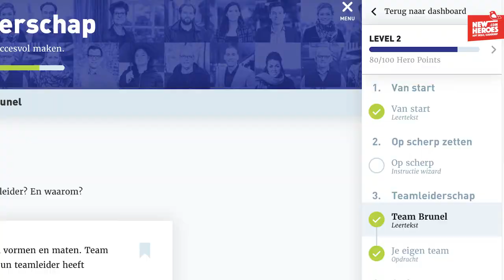Video #3 'Teamleiderschap' met captains Kees & Stefan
Onze captains Kees Akerboom en Stefan Wessels volgen beiden de leerreis 'Teamleiderschap' van onze hoofdsponsor New Heroes.